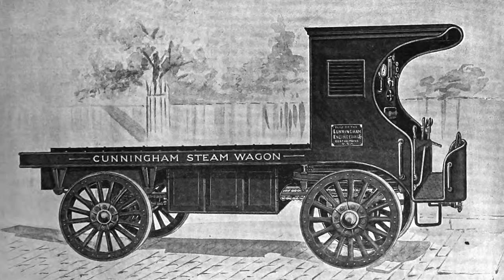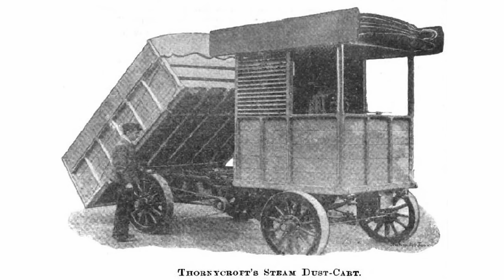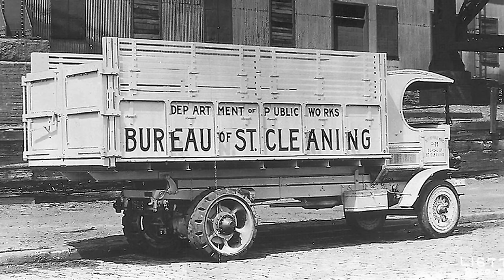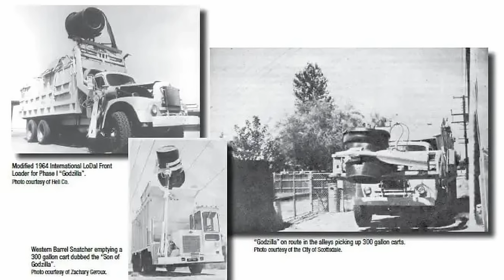The Trucks That Eat Trash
I hate to bring up a sore subject like this but right now I am covered in garbage from head to toe. I am waist deep in smelly trash of various sorts, perhaps some recyclables too. Normally, I’d be a little disgusted by this but honestly I’m splishing and splashing around in the muck right now and I’m really having a good time.

Also, and I don’t mean to go around accusing people here, but yo momma!

I’m sorry about that earlier “yo momma” comment. That was uncalled for. I do have one final thing to add though, if you’d be so kind as to hear me out for just a small minute here without wasting too much of your time, but yo gramma!

Intro (00:00)
History (00:40)
Garbage Trucks Today (04:17)
Outro (06:47)